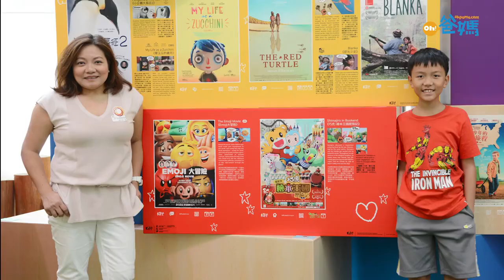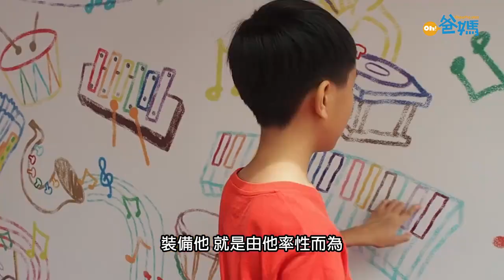股評人胡孟青：投資和教養的共通之道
青姐每日見盡股壇風高浪急，但她認為湊仔比「揸沽」更難。